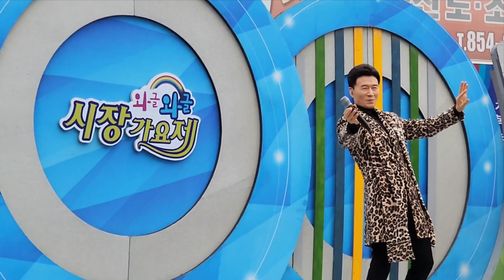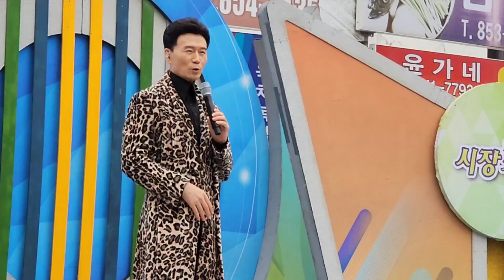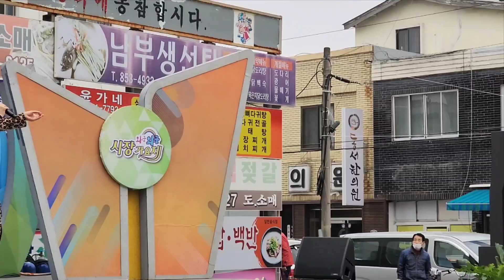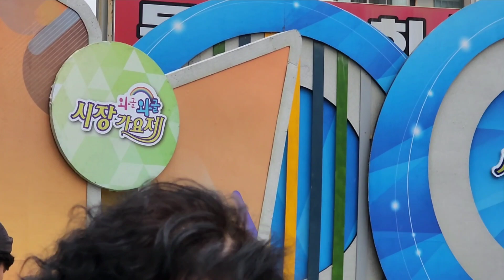익산와글와글 시장가요제